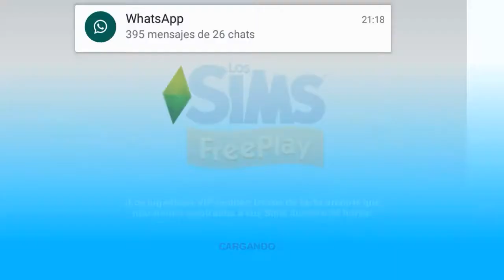Un Patio Relajante || The Sims Free Play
comenzamos con esta misión para poder desbloquear los patios y dejar más geniales las casas espero te sirva
Dudas o Ayuda por aquí!!